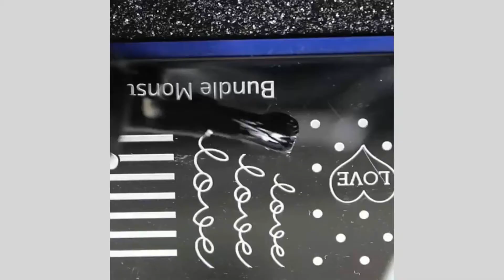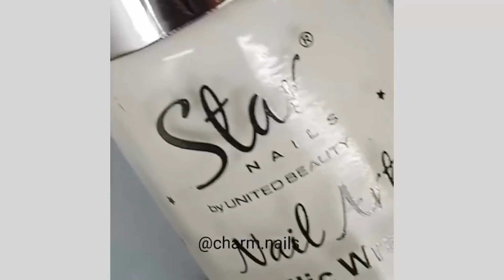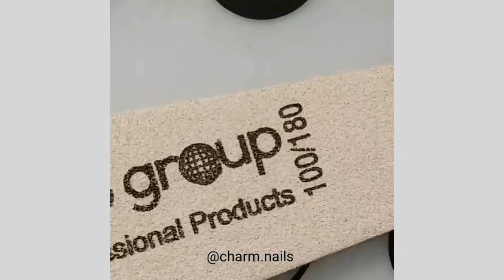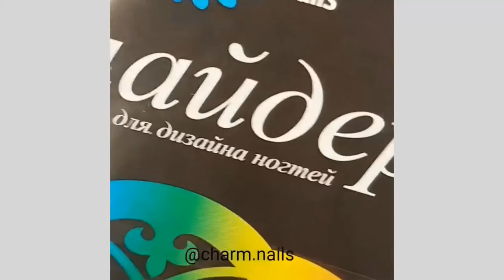NEW NAIL ART JULY 2018 ❤️ NAIL ART DESIGNS COMPILATION ❤️ YOU NEED TO TRY #01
Look at the 25 stunning nail designs (step by step tutorials). Now, It’s your time to try some of these designs and give your nails a quick makeover.
🎥 Credit by:
   👸  _cupcakenails_
💙💙💙💙💙  Love You  💙💙💙💙💙